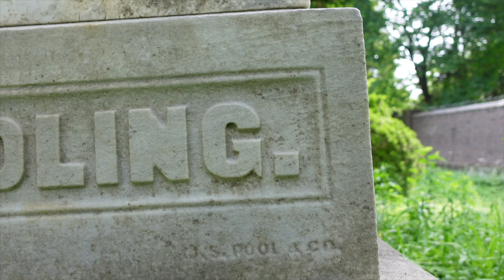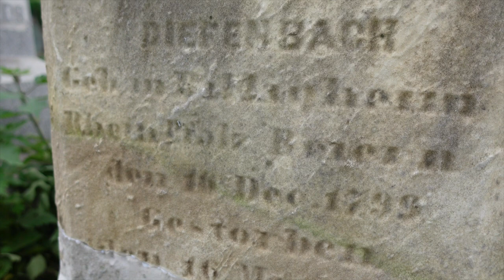Bringing Eastern Cemetery Back from Corruption and Mismanagement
Eastern Cemetery made national news in 1989 when a worker finally blew the whistle on the mistreatment of graves. A New York Times article from November 28, 1989 opens, “The remains of up to 48,000 people were buried in graves that were already occupied at two cemeteries in a practice believed to have begun in the 1920s, investigators for the State Attorney General’s office say.” A gravedigger allegedly reported the activity to the Attorney General, exposing the Louisville Crematories and Cemetery Company, which owned Eastern, Greenwood, and Schardein cemeteries. State investigators now estimate that 100,000 people were buried in 30,000 graves.